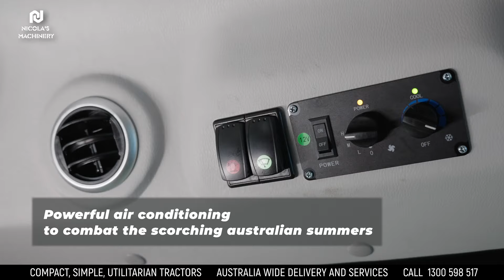[2023 Model] TRIDENT 75HP TRACTOR A/C CABIN TRACTOR WITH 4IN1 BUCKET 1000KG MAX FEL CAPACITY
2024 TRIDENT 75HP A/C cabin tractor, boasting the latest features for unparalleled design, comfort, and working capacity.

Key features:
Larger size front end loader with heavy duty 4in1 bucket
Radial tyres
3-point linkage quick hitch hooks
Hydraulic down-pressure power 3-point linkage
Additional 3-point linkage control lever at the rear for easier control
Full LED lights front & rear
Tinted windows
4K 360° dashcam with motion detect
Super air conditioning

XINCHAI PERKINS type 4-cylinder in-line diesel engine is used for ultra-low fuel consumption (less than 245g/kwh) and extra-large torque output (155-245n.m) will make your work more efficient and energy-saving. In addition.
12F + 12R shuttle shift
Radial tyres 280/85R20,420/85R28 to increase performance, grip & stability
Quick Hitch FEL with 4 in 1 bucket with 1000kg max lifting capacity
Joystick- 4 in 1 bucket control
Suspension seat
Dual stage ceramic clutch plate
Oil immersed breaking system
Double tyre weights
Super A/C Cooling
Dual hydraulic pumps
Full hydraulic steering
Two speed PTO (540/760 RPM)
Dual rear remotes
Euro hitch quick release front end loader attachment
Heavy chassis designed for front end loader work
4.3L 4 cylinder naturally aspirated diesel engine
Flat operators deck
Seed guard for radiator

Engine
Engine Model XINCHAI A4K43T75
Engine type Diesel
Engine gross power 55.5KW
PTO Power 46.9KW
No. of cylinders 4-cylinder
Rated speed 2400 rpm
Battery 12V
Alternator 14V /0.75KW

Drive
12F + 12R shuttle shift
Steering: Hydraulic
Brakes: Wet brake
Clutch: Double action
PTO: 540/760 rpm

HYDRAULICS
Hydraulic remotes two group hydraulic output
Lift control type: Hydraulic up & down with floating model
Total hydraulic flow 72L/MIN
TPK Cat II
3PL Lift capacity 1500kg Max

DIMENSIONS
Overall length 5150 mm (with bucket on the floor)
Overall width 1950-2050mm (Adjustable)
Overall height 2750 mm
Min. ground clearance 400 mm
Min. turning radius 3.9±0.3 m
Weight with loader 3850 kg